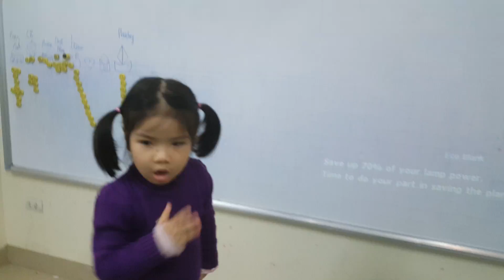Answer questions - Chi and Phuong - Be44 - Ms Jenny - Tomokid